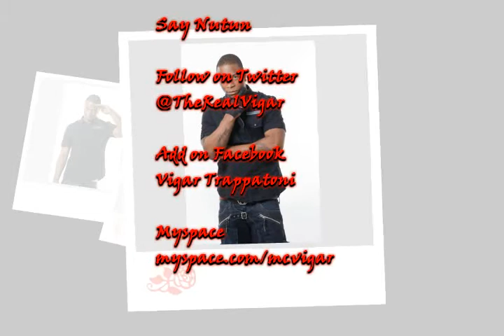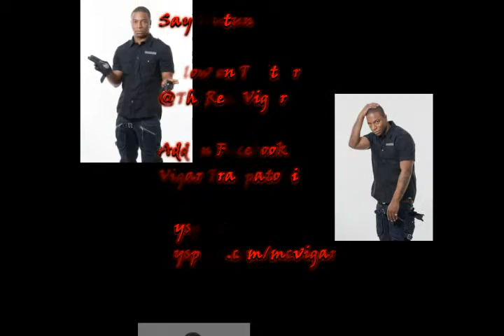What's Your Life Like - Vigar feat. Didz, Gully Dan & Blackman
Facebook search for: - Vigar Trappatoni